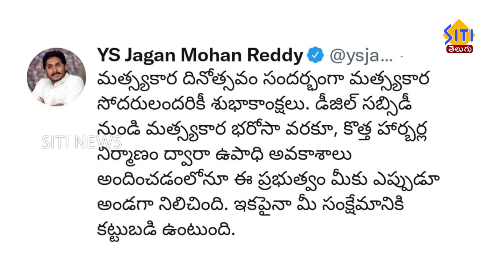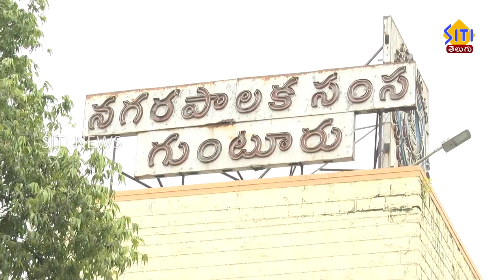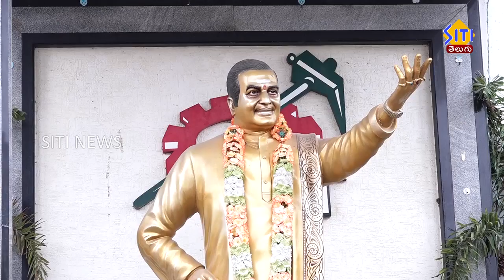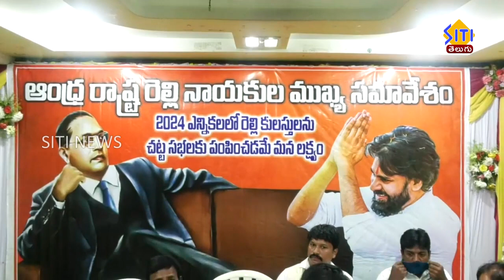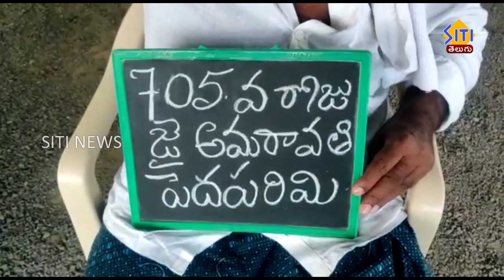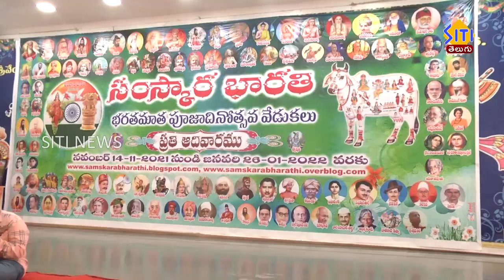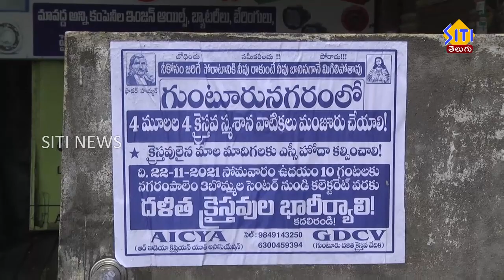Guntur Siti News 21 11 21